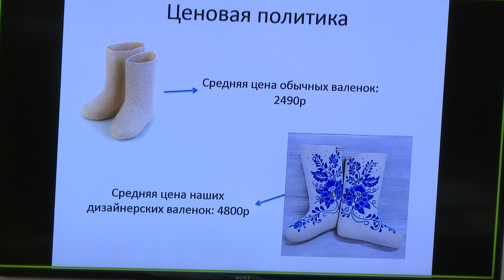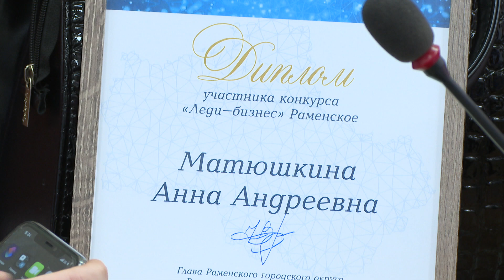Конкурс "Леди-бизнес" в Раменском городском округе завершен.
Конкурс  "Леди-бизнес"  в Раменском городском округе завершен. Финальный этап соревнования провели в Администрации Раменского городского округа. По итогам оценок жюри победителем стала Анна Матюшкина. Её фермерское подворье расположено в деревне Антоново. Несмотря на все перипетии времен она смогла прочно устоять на ногах.